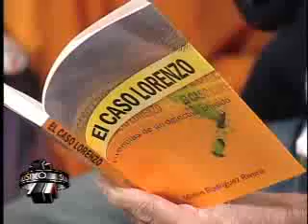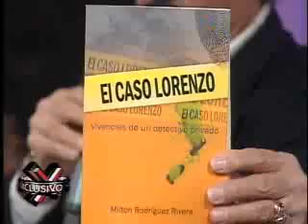SuperXclusivo 8/23/10 - Milton Rodríguez y abogado sobre El Libro de Lorenzo 4/6